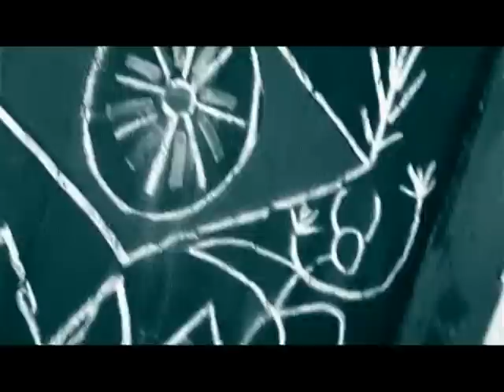la cartelera ska con piti en 990 enrroscados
una nota en el programa enrroscados sobre la cartelera ska, el piti con la cartelera en 990